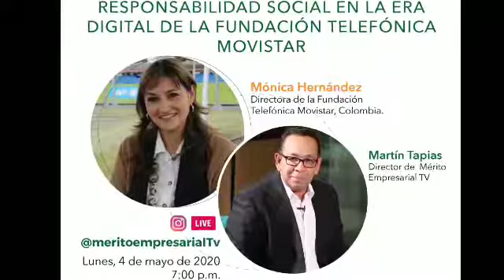Buenas noticias con Mérito Empresarial - Domingo 3 de mayo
Aquí está el resumen de buenas noticias empresariales de la Región Caribe. Este domingo con el vídeo de la semana destacando la solidaridad de la empresa Gecelca y les dejamos la agenda empresarial, para que se programe en todos los eventos virtuales de interés que se darán en los próximos días.

Nuestro Director Martín Tapias les comparte toda la información.